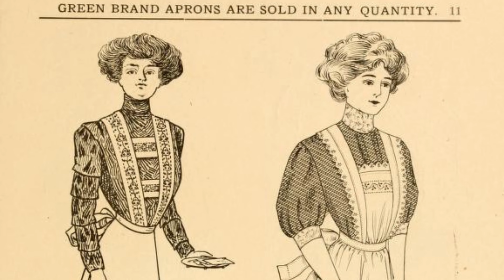Vou te ensinar a fazer o AVENTAL VINTAGE PERFEITO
Aprenda a costurar um avental vintage autêntico com @AModistadoDesterro

Nessa oficina você aprenderá a fazer seu avental com as mesmas técnicas usadas pelas costureiras vitorianas - com passo-a-passo em português, com recursos em vídeo e materiais de apoio em texto.